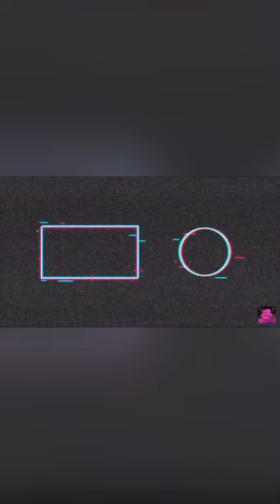కనువిప్పు (చిన్న కథ)